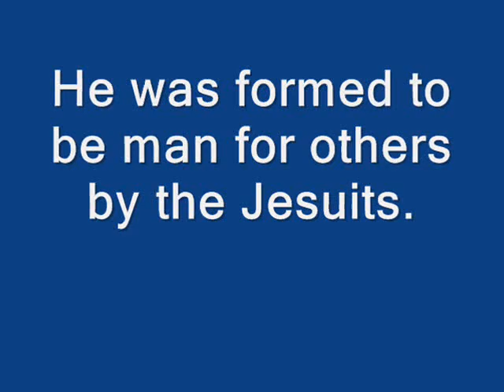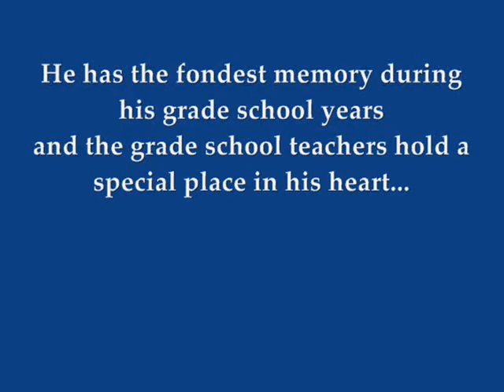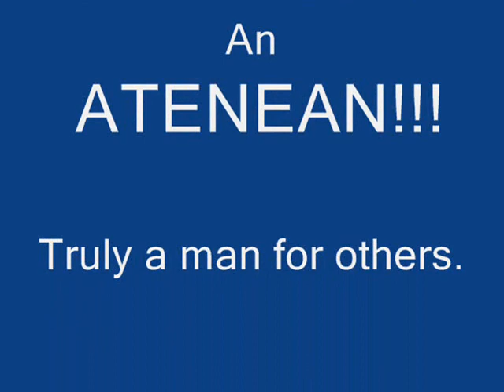rufus rodriguez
xavier university grade school alumni